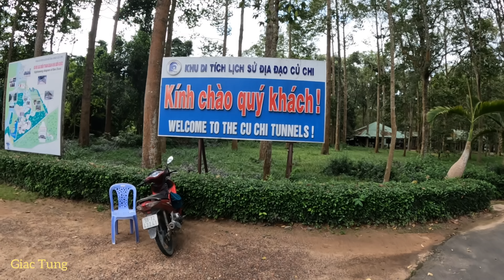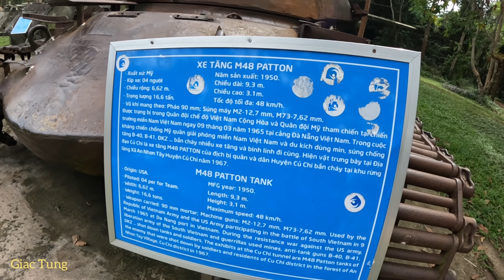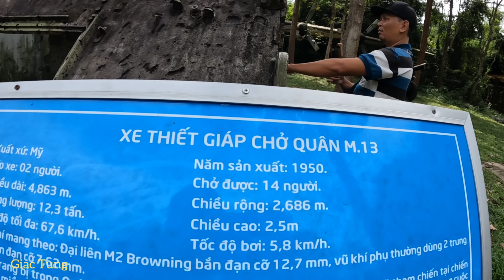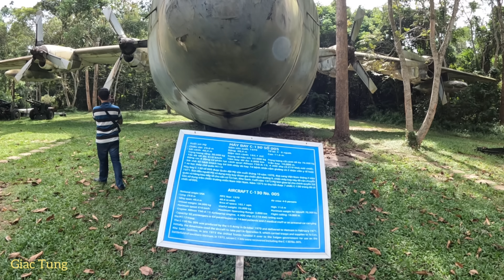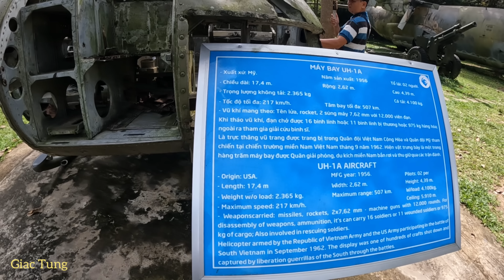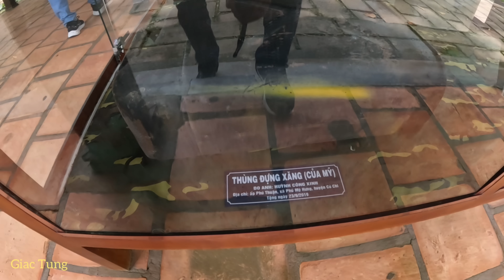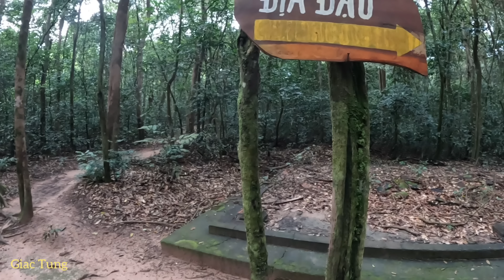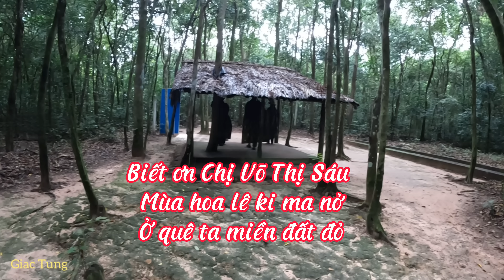KHÁM PHÁ ĐỊA ĐẠO CỦ CHI | ĐẤT THÉP THÀNH ĐỒNG | GIÁC TÙNG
Được mệnh danh la Thành Phố trong lỏng đất , địa đạo Củ Chi nổi tiếng với hệ thống phòng thủ kiên cố ,tinh vi trong lòng đất , do quân kháng chiến Việt Minh và Mặt trận Dân tộc Giải Phóng miền Nam Việt Nam đào trong thời kỳ chiến tranh Đông Dương và chiến tranh Việt Nam .
Hệ thống địa đạo không chỉ là nơi chú ẩn , đã trở thành nơi sinh hoạt , hội họp quân sự ,cứu thương ,chế tạo và tàng trữ vụ khí
Ngày nay địa đạo Củ Chi trở thánh Di tích Quốc Gia đặc biệt ,là một trong 6 công trình nhân tạo đặc biệt nhất thế giới  ,thu hút hàng triệu lượt khách du lịch trong và ngoài nước khi đến du lịch thành phố Hồ Chí Minh
Di tích lịch sử độc đáo này nằm ở ấp Phú Hiệp ,xã Phú Mỹ Hưng ,huyện Củ Chi , cách trung tâm TP Hồ Chí Minh khoảng 70 km về phía Tây Bắc
Rất mong nhận được sự ủng hộ và đóng góp ý kiến của các bạn .
challenge me#Cudamthep#khuongDua#KhuongNhatMinh#PhongBui#nhangavlog#nhanchungchannel#angiangHuyenBi#GiacTung